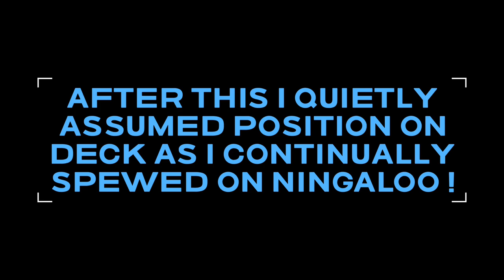Dolphins, swims & spews in Ningaloo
We visited Monkey Mia and Exmouth and loved them both. Lots of water-fun-goodness. Loved the whale sharks @ningalooblue